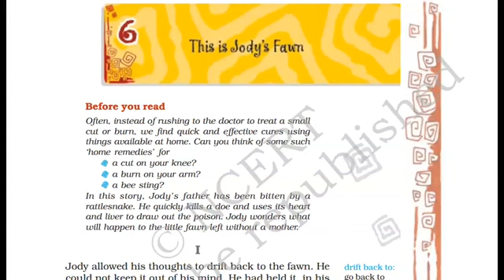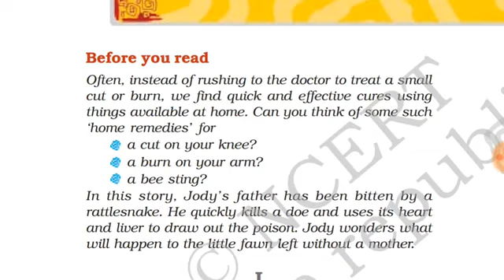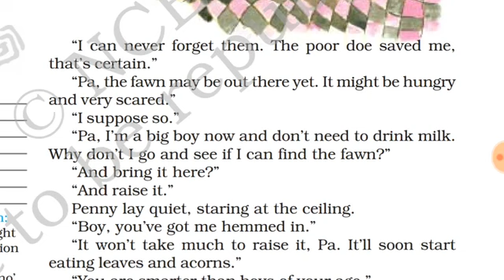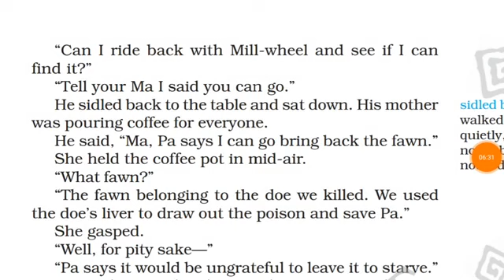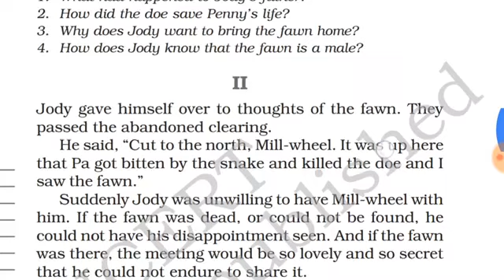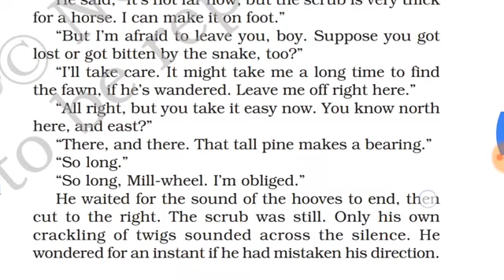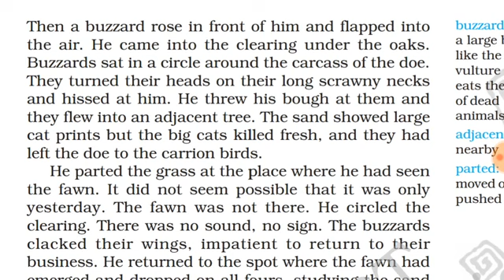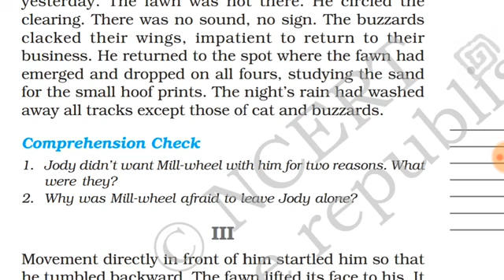class 8 English ch 6 full introduction 👉👉